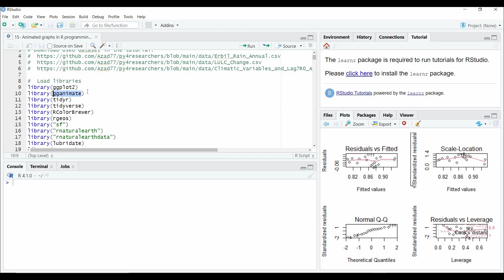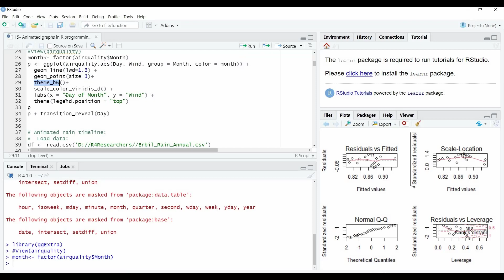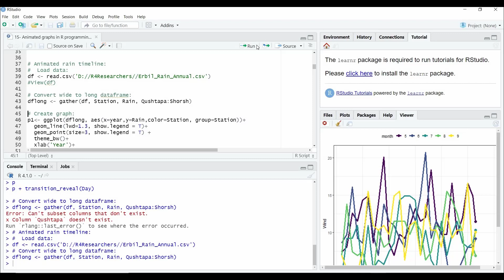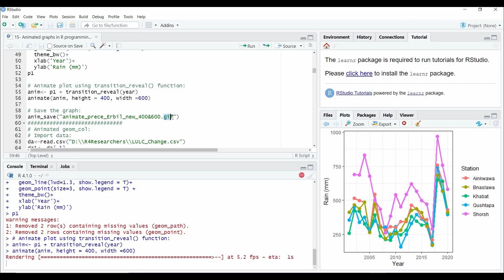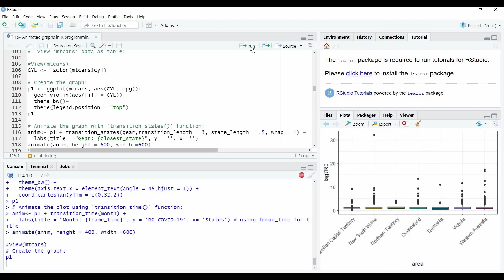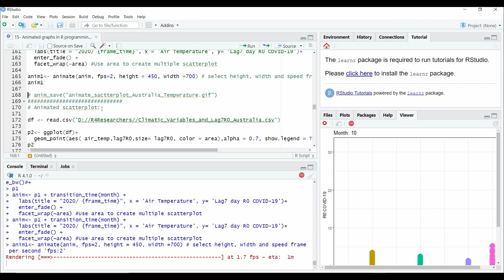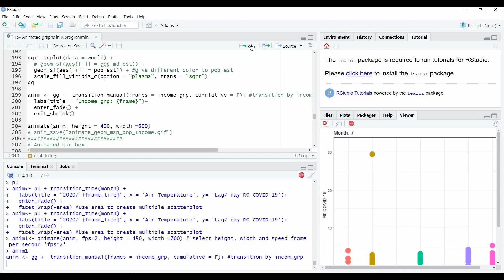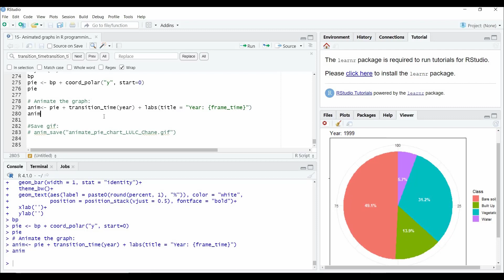Advanced and Animated Graphs in R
Advanced and  Animated Graphs in R Programming
If you enjoyed this content, make sure to check out the full course.
Code: F727FFCEE8993E15A2FB
Start date
March 11, 2022 12:08 AM PST
End date
April 11, 2022 12:08 AM PDT

tutorial
Rstudio
R tutorial
R programming
How to use R programming for scientific research?
كيف تستخدم برمجة "ر" للبحث العلمي؟
Elmi tədqiqat üçün R proqramlaşdırmadan necə istifadə etmək olar
Hoe om R-programmering vir wetenskaplike navorsing te gebruik
Comment utiliser la programmation R pour la recherche scientifique
نحوه استفاده از برنامه نویسی R برای تحقیقات علمی
Как использовать программирование на R для научных исследований
Como usar a programação R para pesquisa científica
वैज्ञानिक अनुसंधान के लिए आर प्रोग्रामिंग का उपयोग कैसे करें
如何使用R編程進行科學研究
বৈজ্ঞানিক গবেষণার জন্য কীভাবে আর প্রোগ্রামিং ব্যবহার করবেন
과학 연구에 R 프로그래밍을 사용하는 방법
科学研究のためのRプログラミングの使い方
Cómo utilizar la programación R para la investigación científica
Bilimsel araştırma için R programlama nasıl kullanılır
öğretici
Rstudio
R öğretici
R programlama
tutorial
Rstudio
Tutorial de R
Programación R
ट्यूटोरियल
रुस्टूडियो
आर ट्यूटोरियल
आर प्रोग्रामिंग
Didacticiel
Rstudio
Tutoriel R
programmation R
教程
工作室
R教程
R編程
руководство
Rstudio
R учебник
R программирование
tutorial
Rstudio
Tutorial R
Programação R
チュートリアル
Rstudio
Rチュートリアル
Rプログラミング
Learn R Programming for research by doing!

This tutorial is my experience of many years and tens of scientific research of using R for research. After every video, you learn a new valuable concept that you can apply right away in your research. Moreover, the best part is that you learn through real examples from different subjects of research.

It helps you not only be a good practitioner but offers you an opportunity for creativity in data processing, statistics, and graph creation in scientific research because it is based on programming witch unlimited compared to software such as SPSS and Excel. The series includes types, manipulation, import, and export of data. In addition to descriptive statistics, relationship, multi correlation, ANOVA, and t-test. It also familiarizes you with basic, advanced, and animated graphs. In addition to functions, packages, directories, and others.

I am an Assistant Professor of Remote Sensing at Soran University. GBD Collaborator at the University of Washington. I have more than 10 years of experience in Python and R programming, GEE, Big Data, Remote Sensing/GIS, Earth Observation, and Climate. I obtained Ph.D. degree in Geography (Remote Sensing) at the University of Leicester. Published around 30 peer-reviewed papers.

At the end of the course, you will be able to:

- Creatively processing data, performing statistics, and creating graphs in research using R.

- Manipulate, import, and export data.

- Perform descriptive statistics, relationships, multi-correlation, ANOVA, and t-test using R for scientific research.

- You will be proficient in basic, advanced, and animated graphs using R codes.

- Learn how to use R Studio for scientific research.